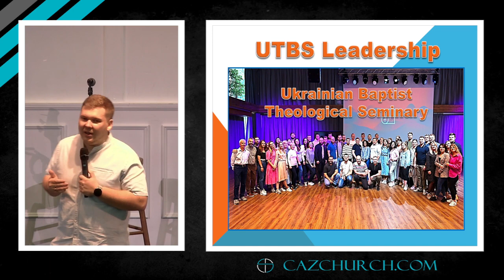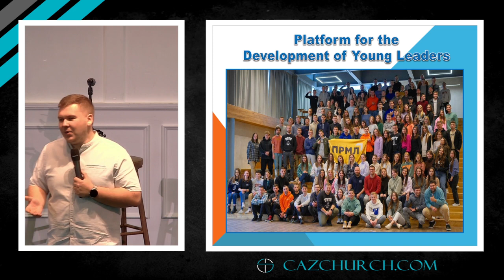Reaching The Slavic World For Jesus Christ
Missionary Update - Rob Zapatowsky